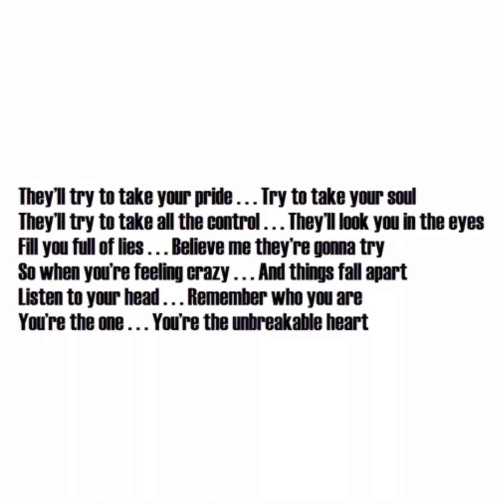THREE DAYS GRACE- UNBREAKABLE HEART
Day 17 of the 30 day positive, inspiring and healing playlist creation challenge. I used the quote in one of my first positive video creations. This song has been an absolute staple of positivity and strength in my playlist for many years.